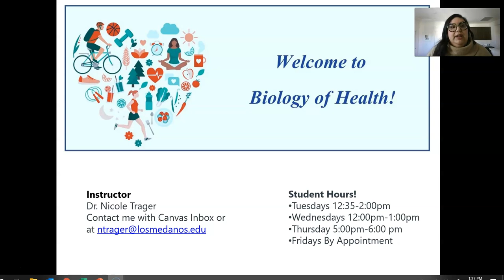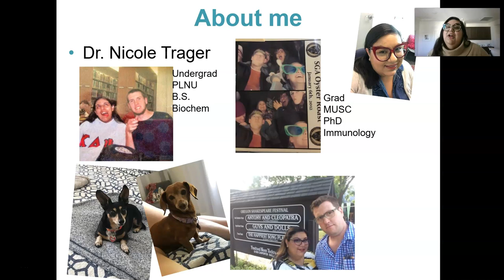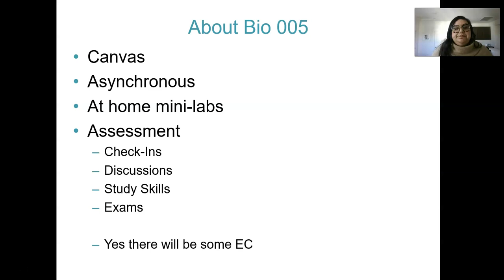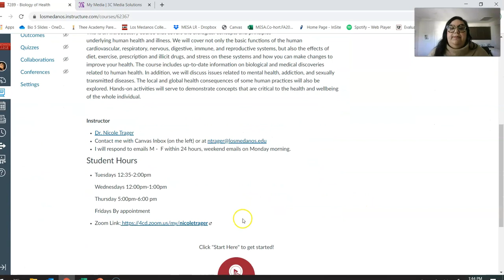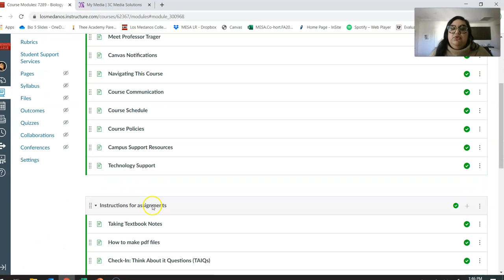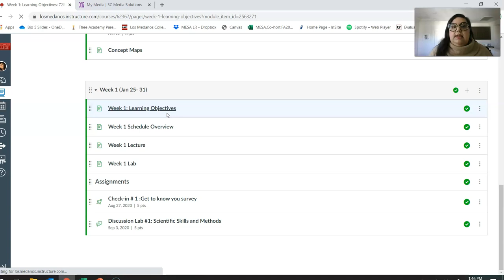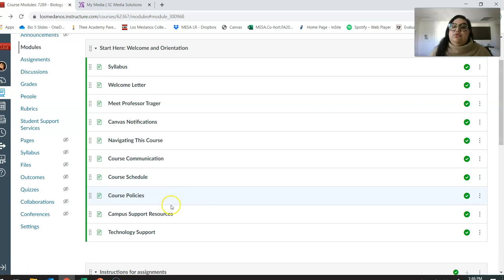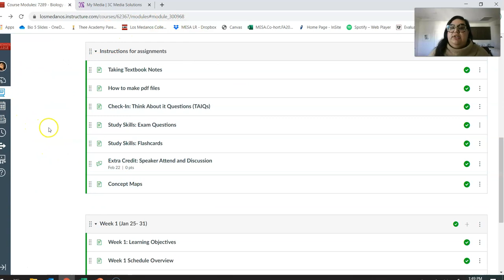Lecture 1.1- Intro to Course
Intro to BioOO5